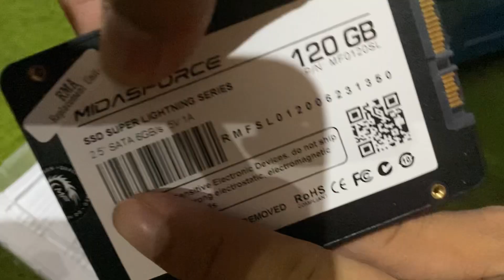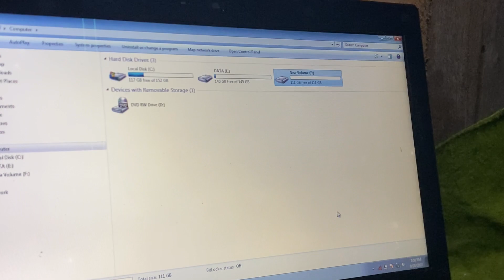Klaim Garansi SSD MidasForce